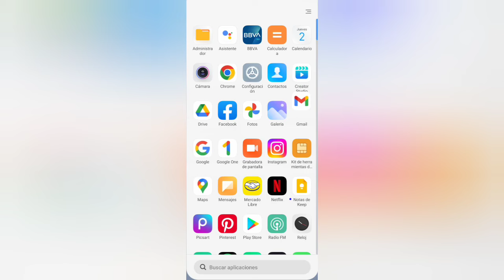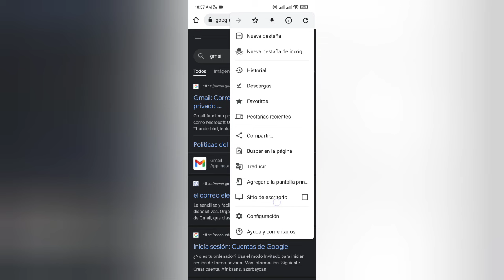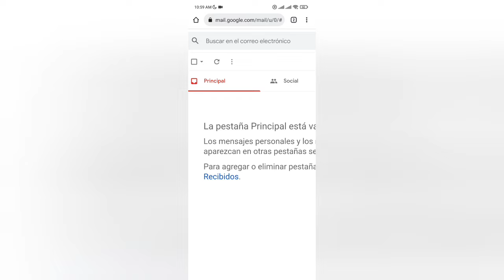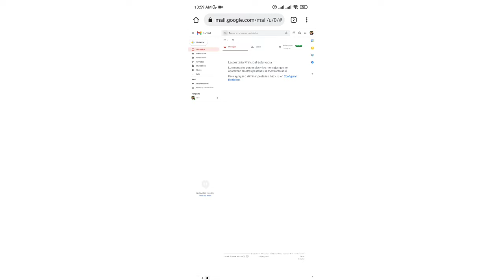Cómo borrar todos los correos de Gmail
Tutorial fácil de cómo borrar todos los correos de Gmail.